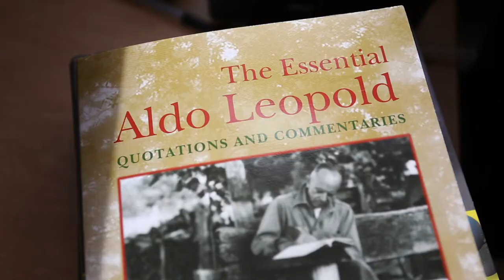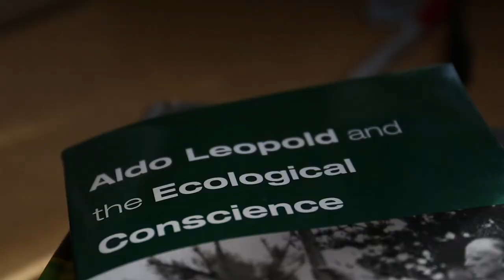Beloved CSU professor Richard (Rick) Knight Retires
We celebrate Richard (Rick) Knight's 30+ years of dedication and service to students, the Warner College of Natural Resources and the CSU community.  Rick was a beloved professor in The Department of Human Dimensions of Natural Resources, he will be dearly missed.

"I am speaking of the life of a man who knows that the world is not given by his fathers, but borrowed from his children; who has undertaken to cherish it and do it no damage, not because he is duty-bound, but because he loves the world and loves his children; whose work serves the earth he lives on and from and with, and is therefore pleasurable and meaningful and unending; whose rewards are not deferred until "retirement," but arrive daily and seasonally out of the details of the life of their place; whose goal is the continuance of the life of the world, which for a while animates and contains them, and which they know they can never compass with their understanding or desire."
~Wendell Berry, The Unforeseen Wilderness : An Essay on Kentucky's Red River Gorge (1971)